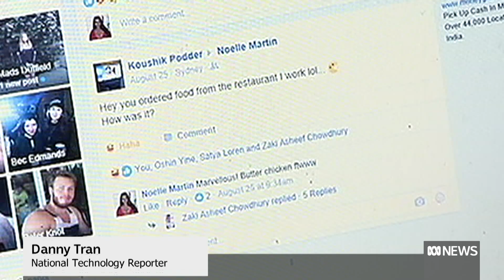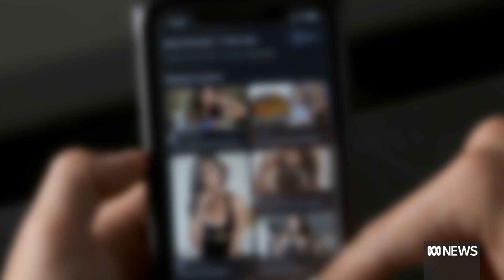Tracking and deleting nudes to become easier with new service | ABC News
Underage Australians trying to scrub explicit images of themselves from the internet could soon find the job easier after Meta revealed it was signing up to new platform, 'Take It Down.'